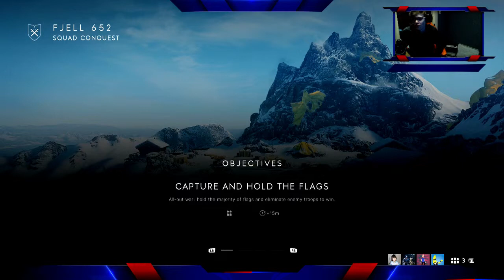GAMER Talk 2 - Toys and Guns